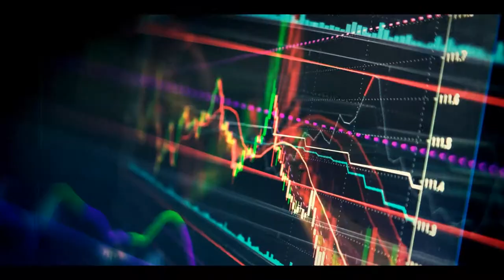Welcome to Your Money Your Way - Keith Marsh and Edwin Kelly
Keith Marsh and Edwin Kelly know the financial planning game, with over 30 years of experience in the financial planning industry they have come together to bring their show "Your Money Your Way" to Grant Cardone TV. Everything you need to know about financial planning, investments, retirement funding, IRA investments, and family legacy will be covered by the top two professionals in this industry.  Tune in every week at 2PM on Thursdays to learn everything you need to know about financial planning.  First episode coming soon!